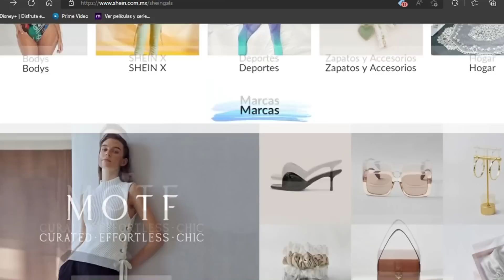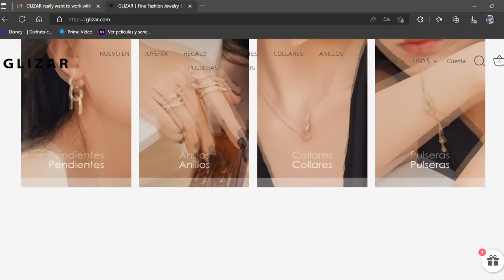probando VESTIDOS *ATREVIDOS Y PROMISCU0S* 👌 | Glizar & Shein haul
¡ POR FIN ME INVITARON A UNOS XV AÑOS ! hahaha que vestido se  me ve mejor amigos? es para una tarea xD

Si leiste hasta aqui, comenta ZING uwu para hacerte uno muy bonito uwu